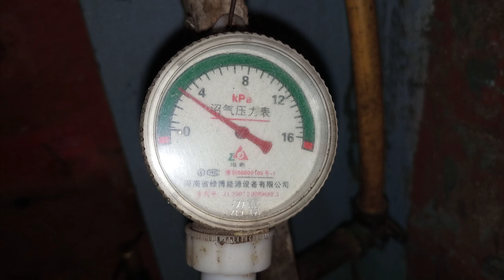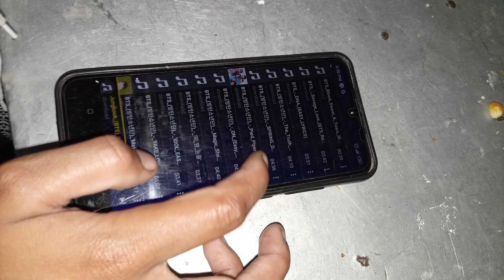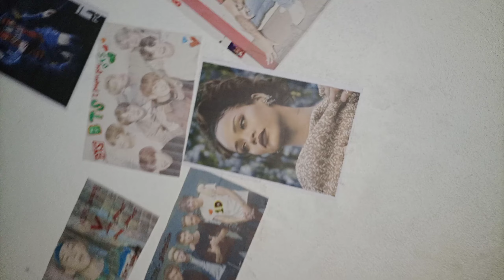Pukku kitchen // baigun ra alu ko tarkary 🥴😂